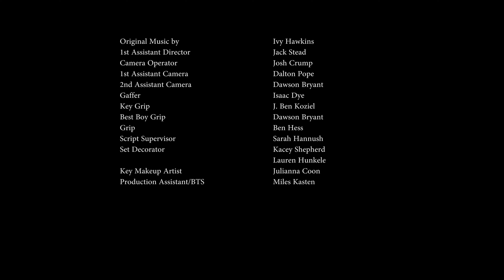This is the House Clowns Built - Short Film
Official Selection Controlled Chaos Film Festival 2019
Written and Directed by: Nicholas Massey